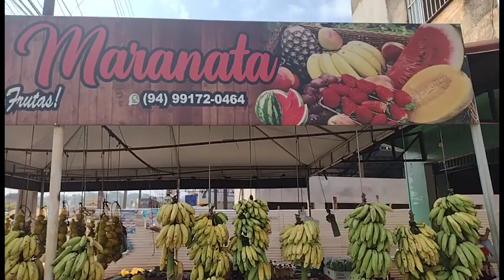Culto de rua Novo Repartimento hino Soldado Ferido